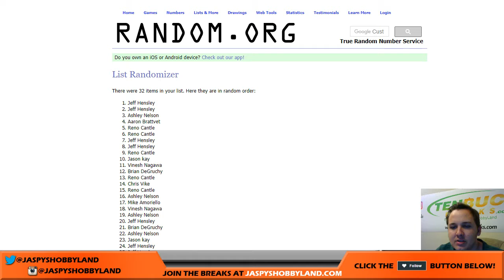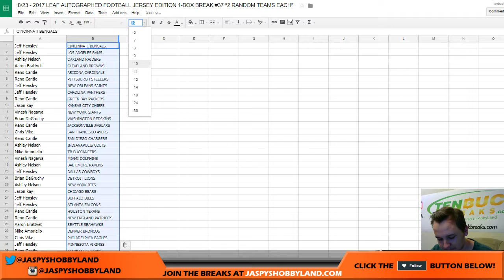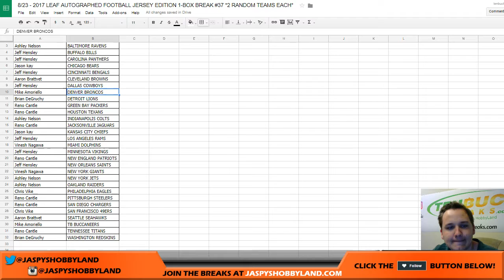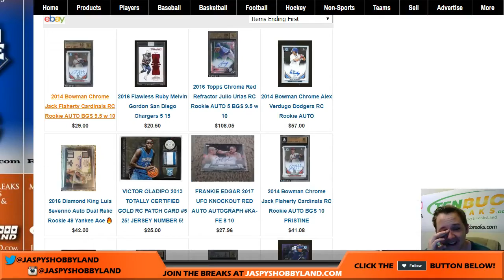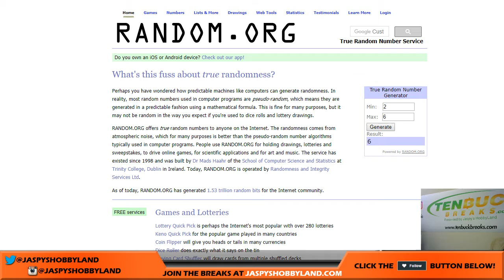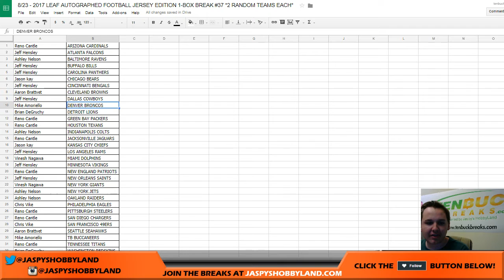8/23 - 2017 Leaf Autographed Football Jerseys #38 *Random Teams*